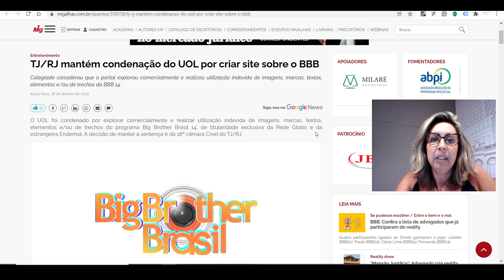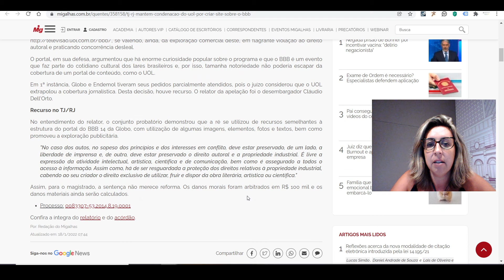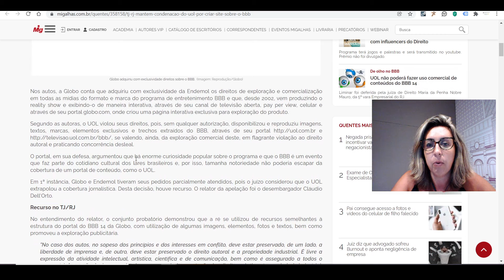Estudo de Caso: BBB x UOL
Você viu isso?

Acompanhe no decorrer do vídeo o que a Dra. Vanessa Albuquerque comenta do caso em que a Rede Globo processa o portal do UOL, por extrapolar em notícias relacionadas ao programa BBB edição 14.

O que você achou do posicionamento da Rede Globo com relação ao portal do UOL? Deixe nos comentários.

Conheça-nos melhor!